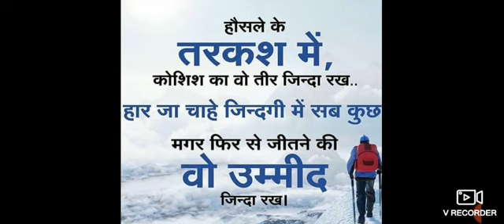527 words, speed 105+ hindi dictation for all exams .. pdf ke liye description box check kare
Hindi steno dictation for all exams (rajasthan high court, ssc, rssb. )
Speed 70, 75, 80, 85, 90, 95, 100, 105, 110, 115, 120